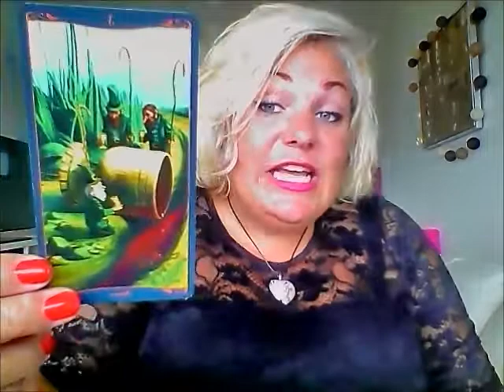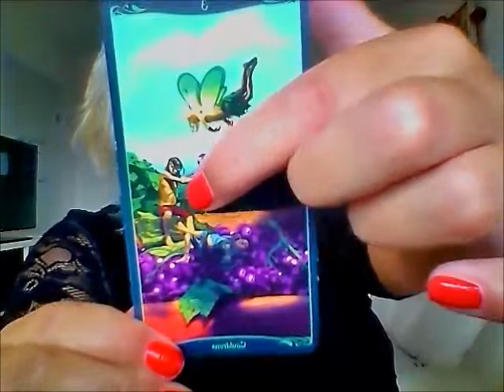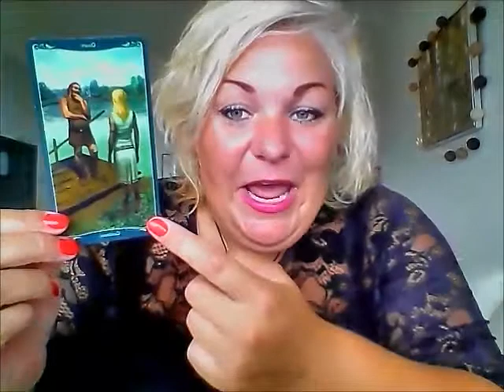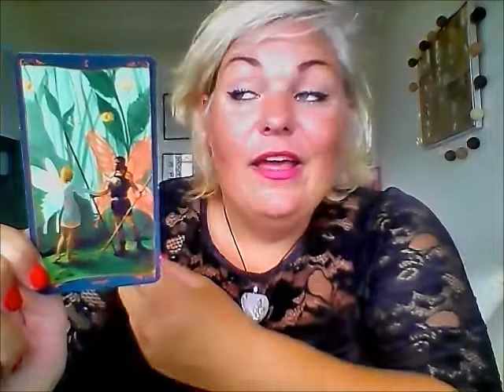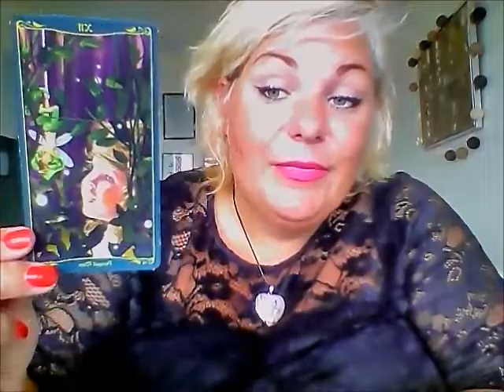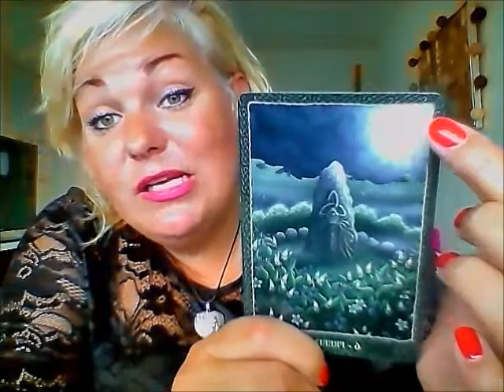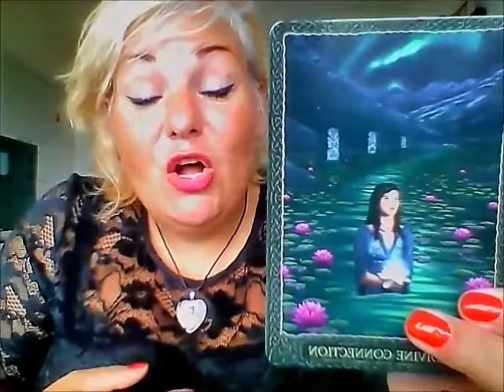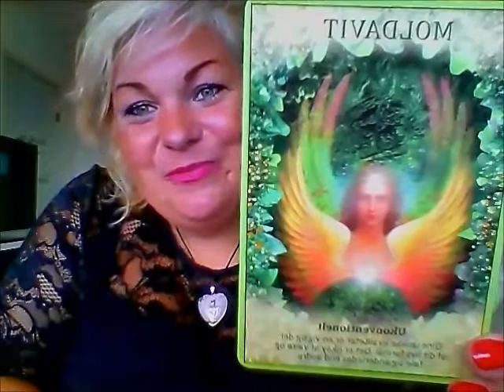Krebs august: Fest, farver og venskaber, du bliver beundret kære krebs